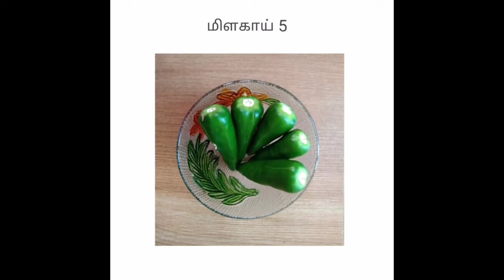Meen kulambu seivathu eppadi / how to make fish curry in tamil / fish curry recipe in tamil / gravy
Making of a delicious fish gravy with all ingredients and detailed instructions in tamil.